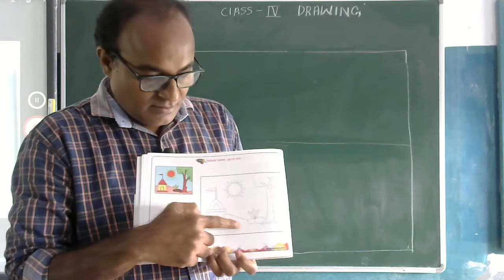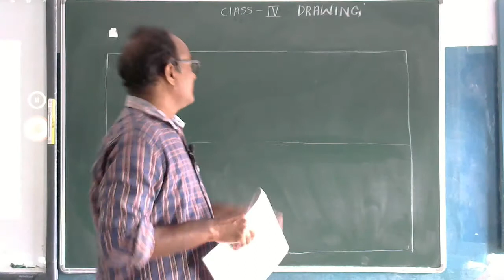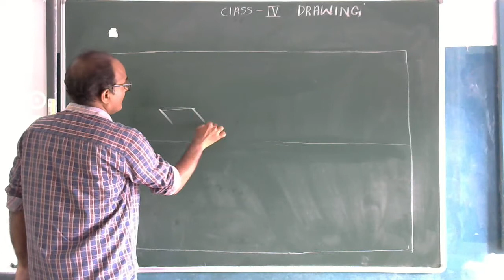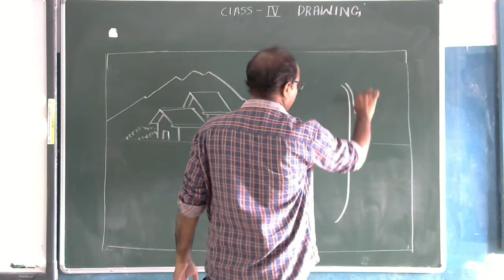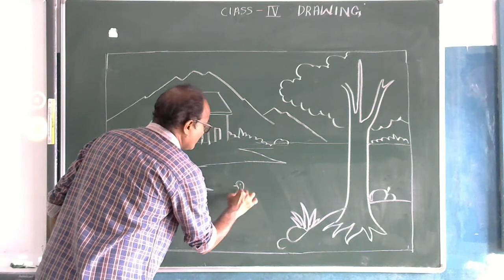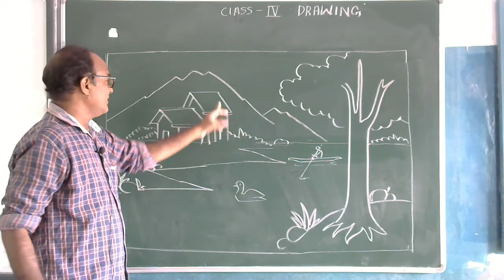STD 4 Natural scene